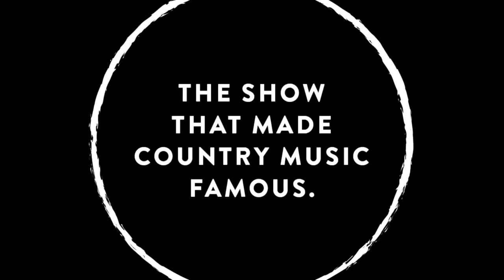Wine After Whiskey live from GrandOleOpry